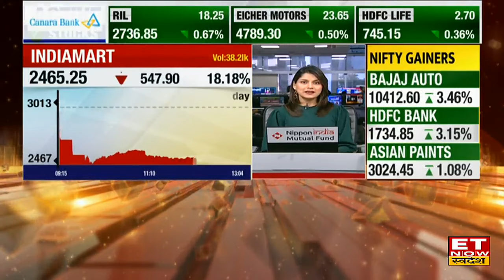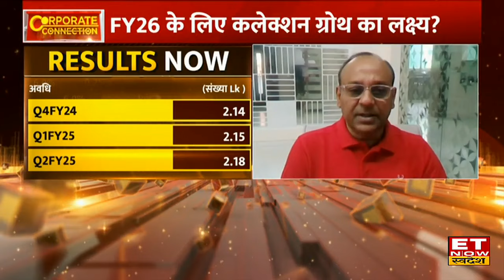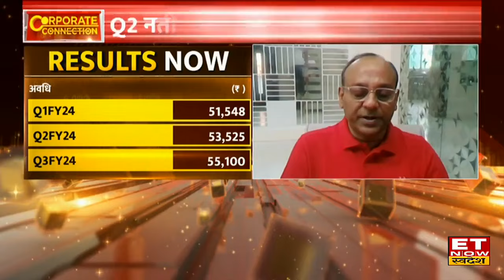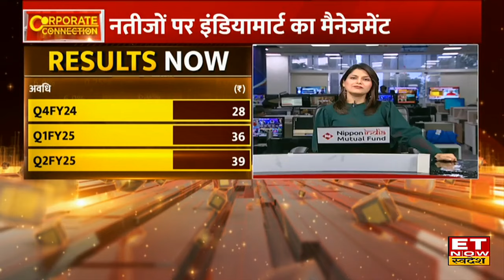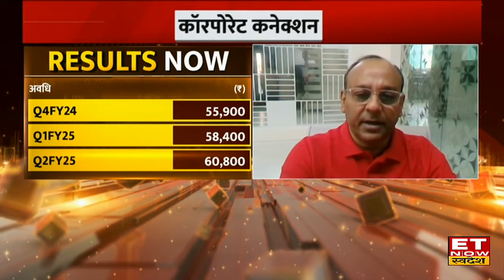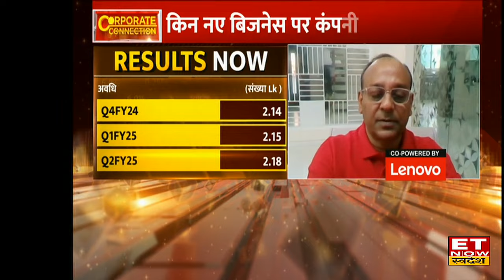Indiamart के कैसे रहे Q2 Result, कंपनी के CEO Dinesh Agarwal से जानिए आगे का Growth Outlook । ETNS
ET Now Swadesh के साथ आज India Markt के CEO Dinesh Agarwal ने  Q2 Result और Future Growth Plan पर की खास बातचीत, Q2 में कैसी रही कंपनी की Growth, आने वाले Quarter में कंपनी के लिए क्या है चुनौतियां,  FY25 के लिए क्या है कंपनी का Growth Plan,देखिए खास बातचीत इस वीडियों में।